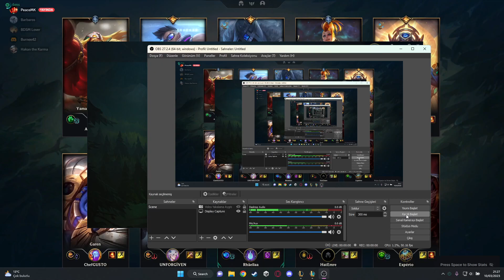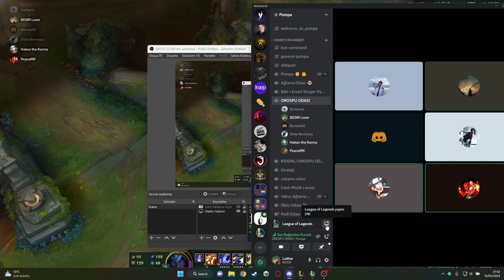eski trio iş başında